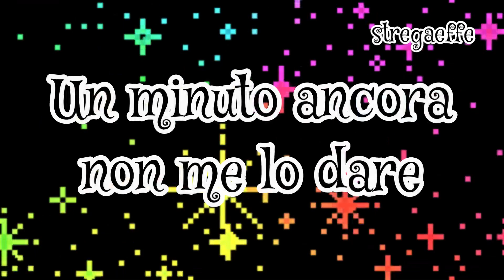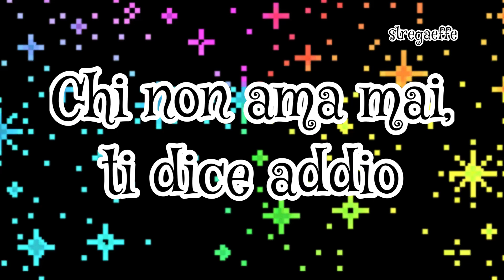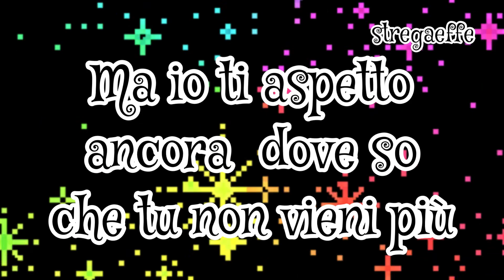~❤️~NINO D’ANGELO UOCCHIE BELLE~❤️~